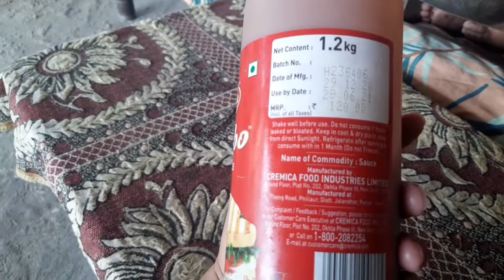ओम हुआ चोटिल 🤯